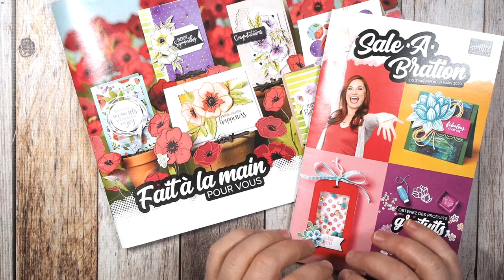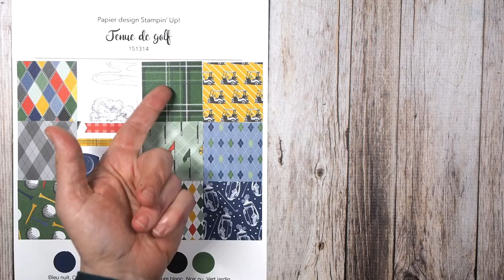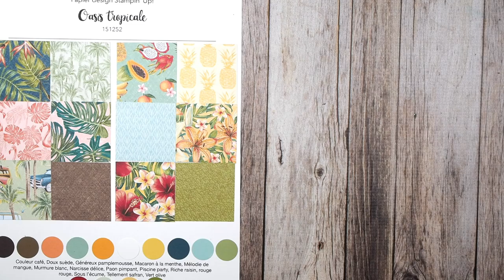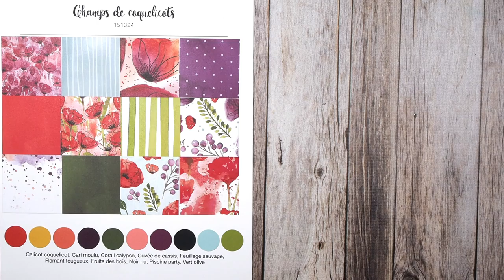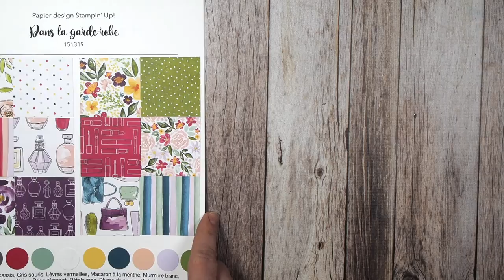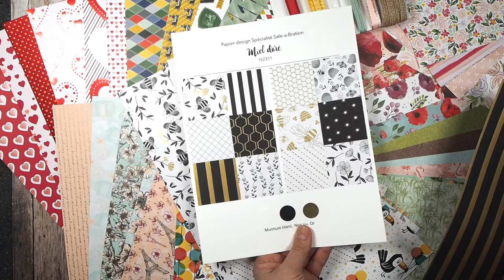Achats économiques papiers design et rubans Stampin' Up! Occasions 2020!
Vous obtenez un petit peu de tous les papiers et des rubans, c'est génial!

Cet achat économique comprend:

-Un quart des paquets de papiers 12x12 en format 6x12 pouces
-Un quart du paquets de papier 6x6
-Un quart de paquet du papier Sale-a-bration Miel doré, EN CADEAU!
-1,5 mètre environ de tous les rubans du catalogues Occasions!
-Petite quantité parfaite pour ne pas en avoir trop ni trop peu!
-Si des «backorder» surviennent en cours de route, la livraison sera un peu plus longue, mais en général ça va très bien!
-Je posterai vers la mi-janvier 2020!

Prix spécial pour tout ça: 57$ (poste et taxes comprises!)
Prix réduit pour les membres de mon équipe de démonstratrices: 52$ (mentionnez-le en commandant s.v.p.)

Réservez tout de suite votre place!
Réservez maintenant, payez en janvier!

Comment procéder?

1. Lire au complet ces informations;
2. Remplissez obligatoirement le formulaire de commande ici en indiquant quel(s) achat(s) économique(s) désirés;
3. ATTENDEZ avant de payer que je vous fasse signe EN JANVIER quand les groupes seront remplis;
4. Modes de paiement acceptés: Interac, PayPal (***PAS de carte de crédit sans passer par PayPal);
5. Ne tardez pas! À chaque année, des clientes les manquent parce qu'elles attendent trop tard avant de réserver leur place. Merci!